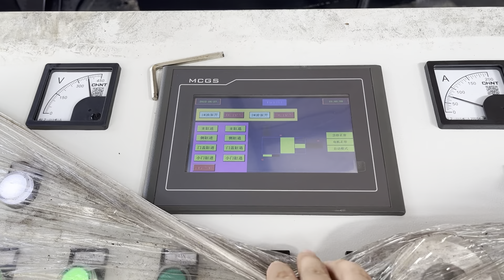used scrap metal shear baler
Details of used scrap metal shear baler, China Scrap Metal Shear Baler, scrap metal baler shear,

TCMBALER is a professional used scrap metal shear baler manufacturer and supplier in China for more than 20 years, and we can offer used scrap metal shear baler for sale with a cheap wholsale factory price for our customers without any agent or dealers if you wanner buy our used scrap metal shear baler.